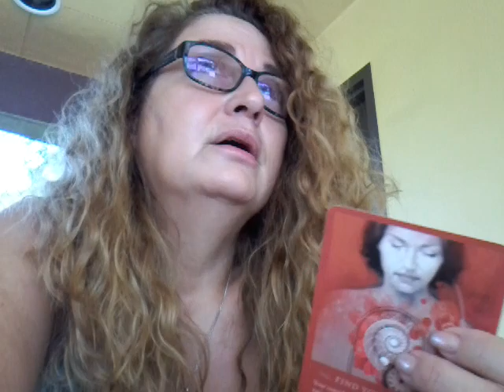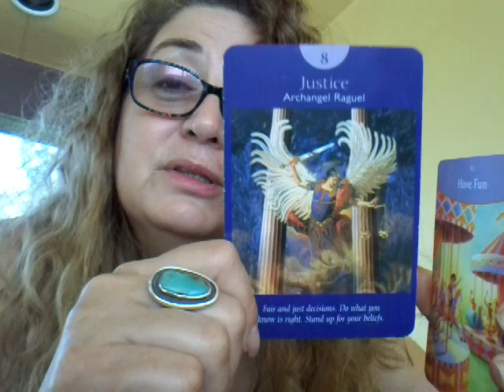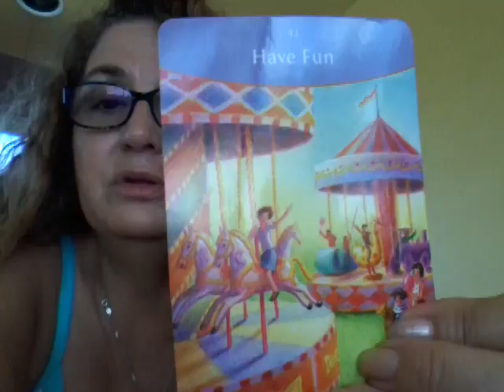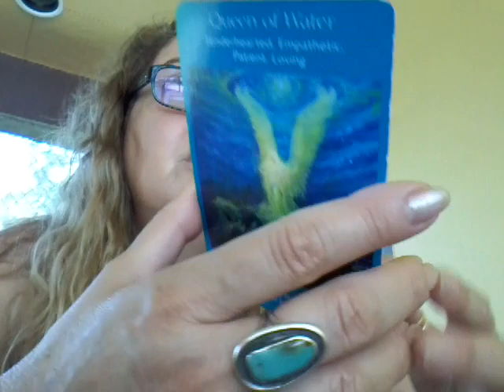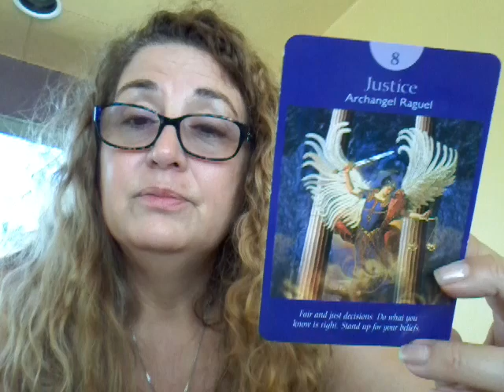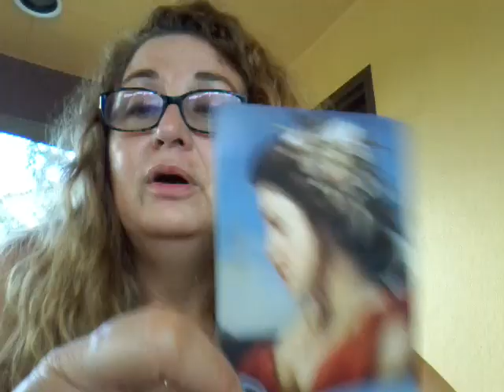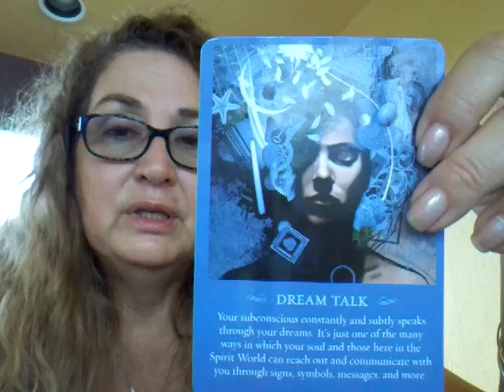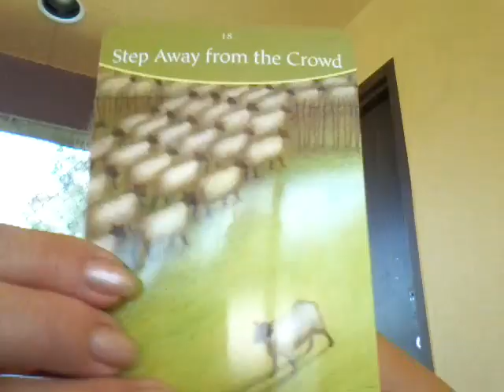Weekly Tarot Messages May 19 - 25, 2019 Raisa O 🌞 Self-care #1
To  purchase  my  art  go  to  :  raisa-ofarrill.artistwebsites.com
For  a  daily  card  go  to  Instagram  :  raisatarot
Thank you guys for listening to my channel, for the most  part  I am
Channeling information so I forget to say Thanks, I love you! If you
If you just want to vent I am here as well so happy week and talk to you soon.😇